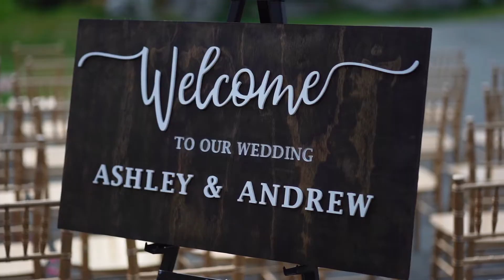Ashley & Andrew Wedding Trailer | SIGNAL DIGITAL MEDIA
Filmed in St. John's NL